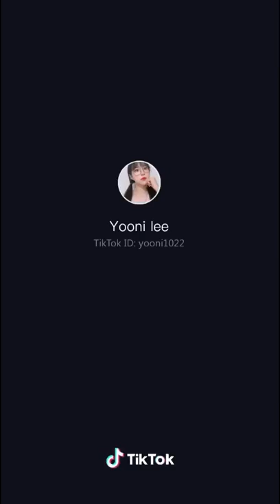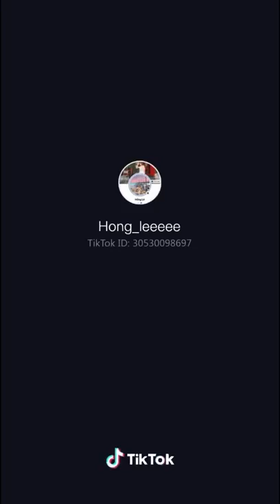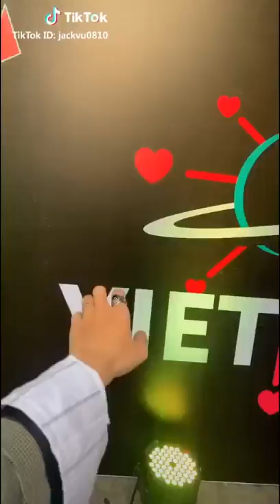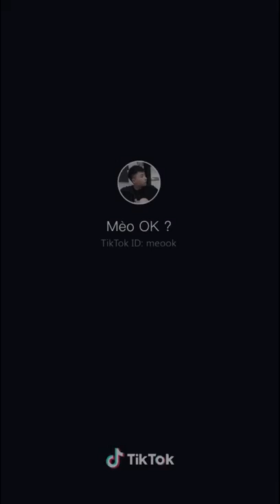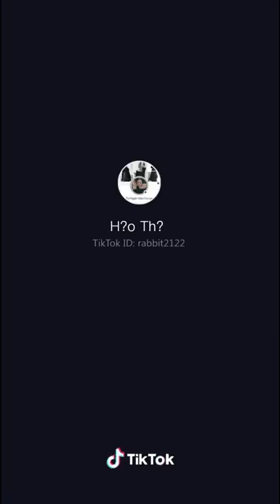• Khi trai xinh gái đẹp đại náo tik tok 💞💞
• Khi trai xin gái đẹp đại náo tik tok 💞💞
• Mọi người đăng kí ủng hộ kênh giúp mình ạk. Thanks! 💃💃